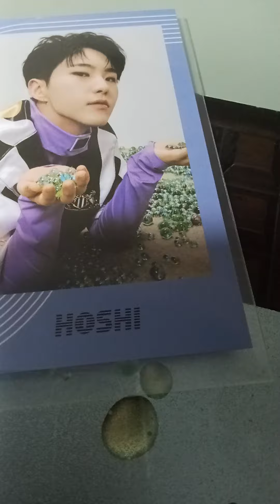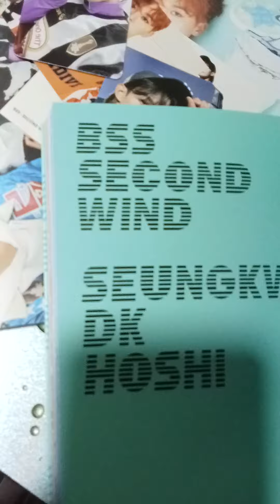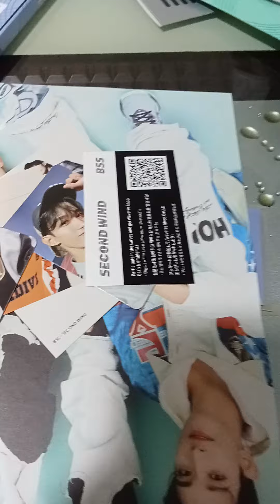BSS SECOND WIND ALBUM UNBOXING